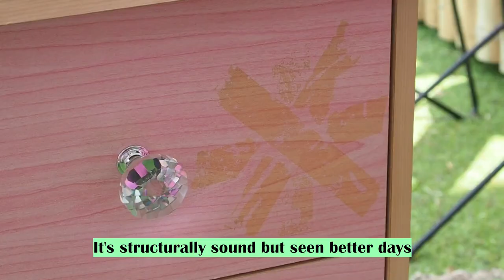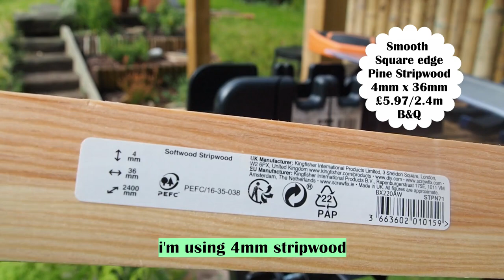Low Budget Home Office Desk Build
I really needed a larger desk space for my home office/craft room. I definitely wanted to go the second hand route, after a bit of searching I decided upon a combination of thrifted base and a new Ikea desktop. I'm really happy with the result, it's just the size I wanted, and I saved some money using leftover materials (from other makeovers) in the process!

Big thank you to music creators who share their  music for videos!